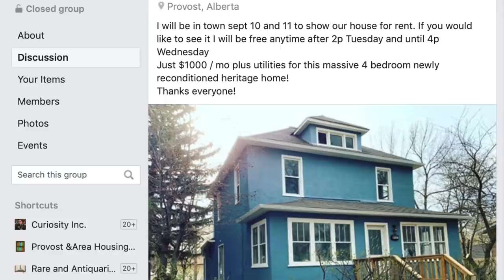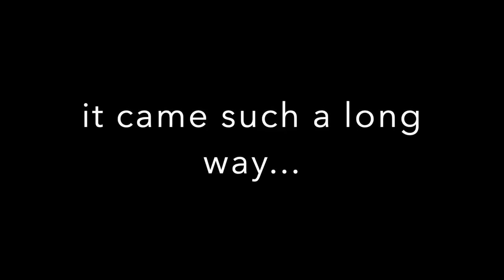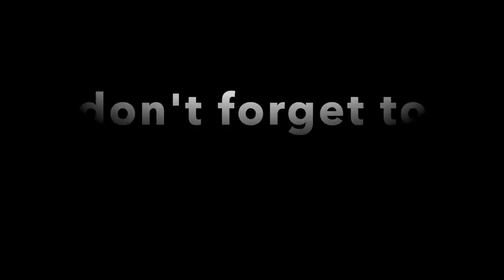What happened to the Potters House?? A new chapter!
In this episode we get to open a new chapter for Mary’s home. New life for the Potters House!